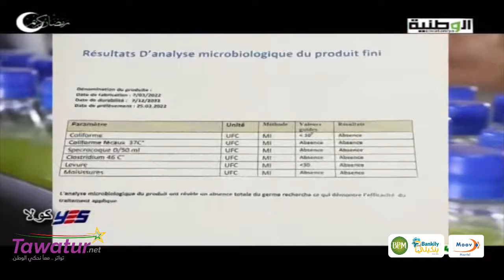يوميات شيخ الدشرة رمضان 2022 - الحلقة 14 | قناة الوطنية